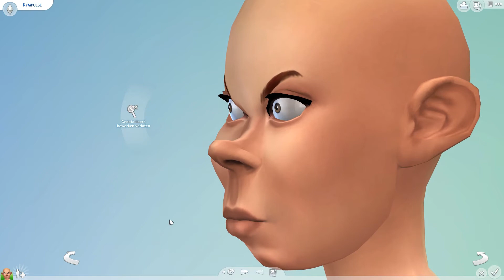Van Lelijk naar Mooi Challenge ➤ Een lelijk cadeautje voor Sabrientjuh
Het begint met een mooie sim, maar dat duurt niet lang. Welkom bij de van Lelijk naar Mooi challenge die ik samen aan ga met Sabrientjuh. Hier mijn cadeautje voor haar: Lela Lelijk. Ik ben benieuwd wat zij er van gaat maken!

Sabrientjuh volgen?

En op het Town of Plumbobs simsforum is het heel gezellig! Neem ook een kijkje:

Ondertiteling: Nederlands